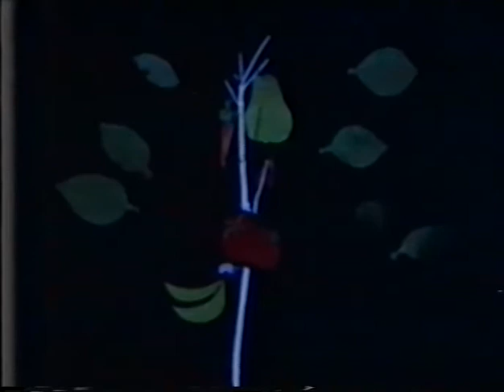Feodor Lynen Gymnasium - aus dem Archiv 1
Ophelias Schattentheater/Michael Ende + Die 4 Elemente (=Schwarzlichttheater) mit SchülerInnen des FLG 2001/Anna Haußer